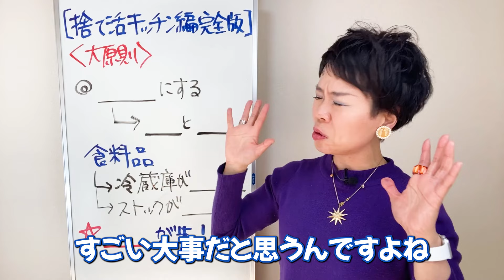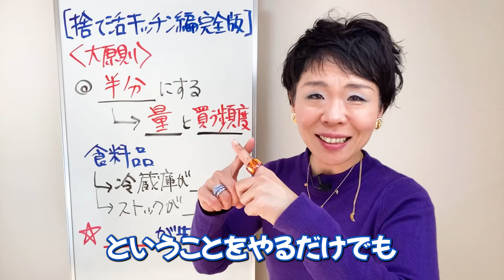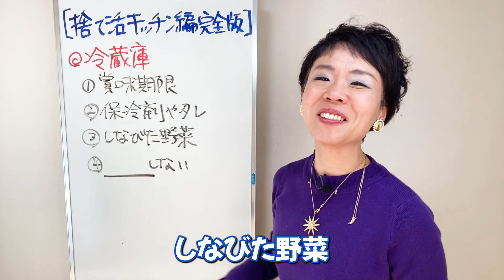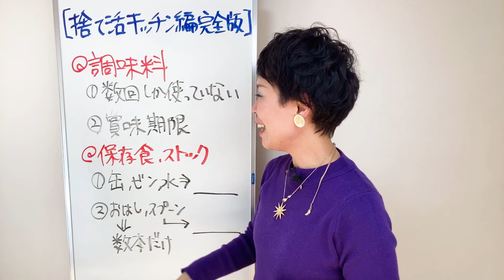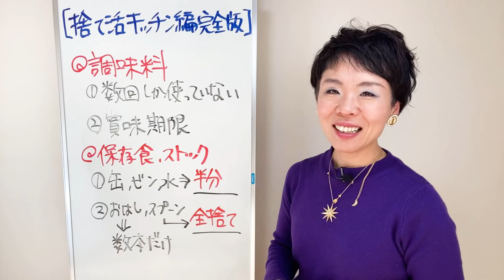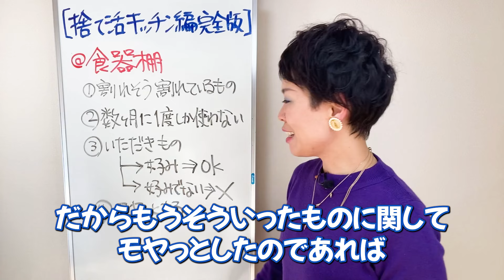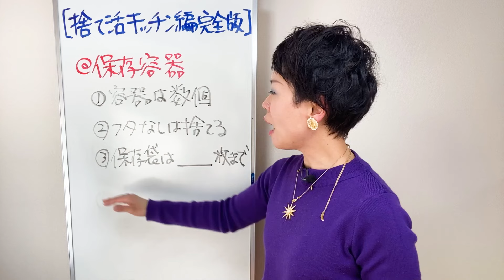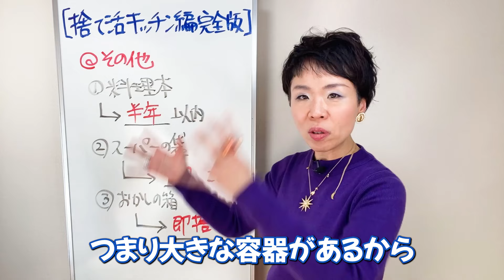【永久保存版】水回りを片づけると一撃で人生は好転する【ミニマリスト】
捨て活で人生好転のETSUKOです♪

🔸３日間のLINE限定動画
🔸Webイベント、特別個別セッションのお知らせ
🔸LINE限定勉強会のお知らせ
🔸捨てないとやばいリストPDFプレゼント

▼見るだけで人生激変▼

【半信半疑でもOK】簡単に願いを叶える方法をやったら叶った人続出【潜在意識 引き寄せの法則】

【引き寄せの法則】想像以上に願いが叶う意識の持ち方と行動【宇宙からのギフト】結局すべてがうまくいく人の秘密を教えます。引き寄せに不可欠な行動や考え方。豊富な人生経験から

【片付け】ゴミ山状態の収納棚と周りを１時間で徹底的に捨てまくって片付ける！捨て活｜片付け

🔺捨て活したい！でも売ったらお金になりそう！
でもめんどくさいな、、と思った方！
朗報です！
⬇︎ メルカリのプロが査定もしてくれて処分も無料でしてくれます⬇︎

幼少期からピアノを始め、大学卒業後にロサンゼルスに音楽留学で渡米。
帰国後はジャズピアノ講師として活躍。
宇宙理論、潜在意識、引き寄せの法則を学ぶが上手く人生に活かせず挫折。
2021年にそれでも人生を本気で変えたいと思い、コーチングを受ける。
20年変わらなかった人生が数ヶ月で激変し、そのメソッドをYouTubeで公開中♪
自身のクライアントさん達も、数ヶ月で人生大好転に導いている。